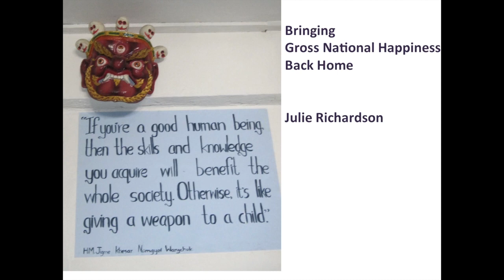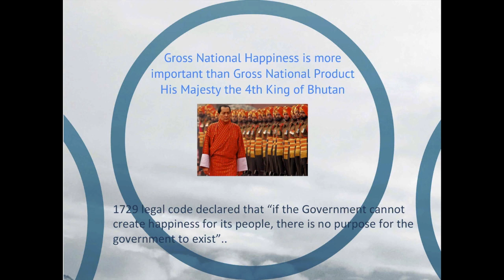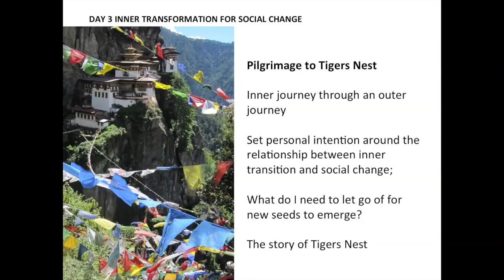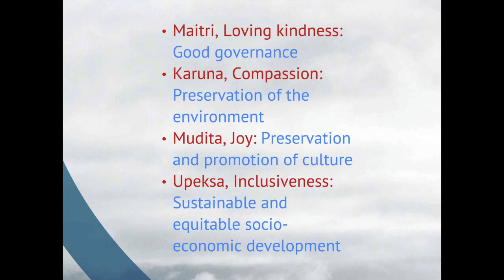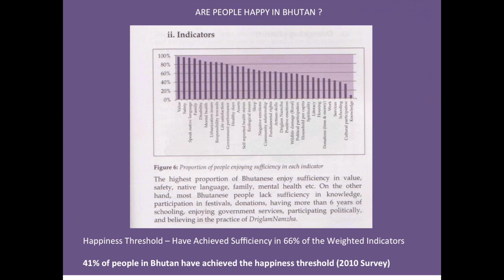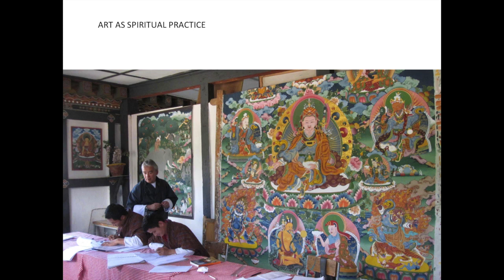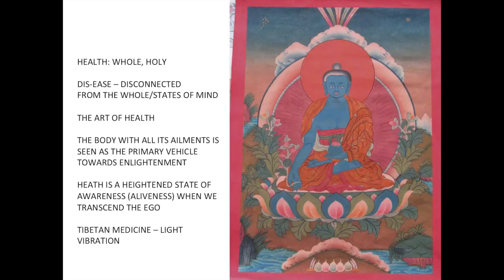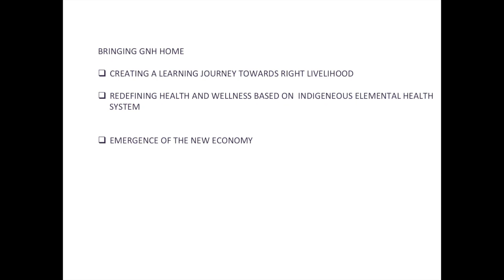Adventures in New Economics 11: Julie Richardson, Bringing Gross National Happiness Home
Julie shares the vision and practice of Gross National Happiness from her recent visit to Bhutan and asks the question what can we learn from this experiment in the West.

This talk, given on December 2nd 2013 at Schumacher College, was the last of 11 talks during the autumn of 2013 on Adventures in New Economics - a wide-ranging speaker series covering the key topics in new economic thinking today, presented by Transition Town Totnes, Totnes REconomy Project, and Schumacher College.